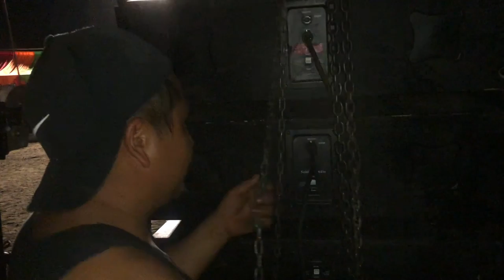JBL SRX828S SUBS & Seismic Audio Line Array System- Behind the Scenes en Selma, CA!!!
LIMITED MERCH YA DISPONIBLE